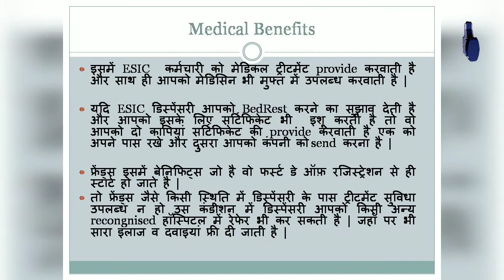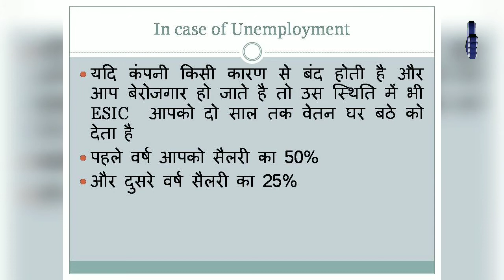What is ESCI and It's Benefits in Hindi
By Narender Sharma(BG Computer Education Academy
ESCI Kya hai iske Kya benefits hai.